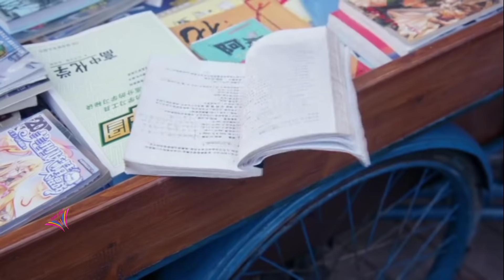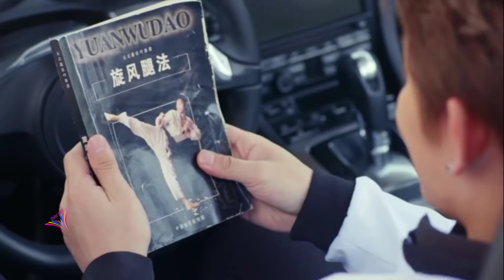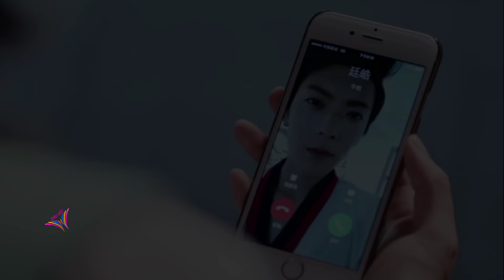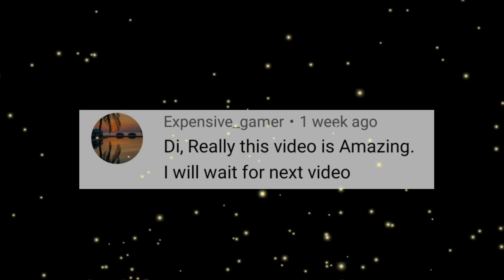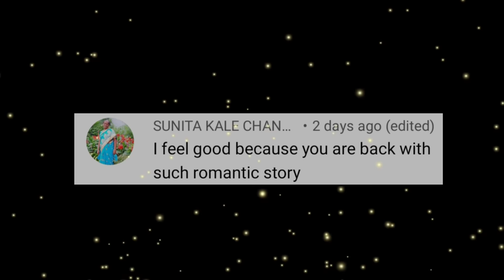New Koreanmix Hindi songs 2021💓Chinese mix Hindi song💓 Chinesemix love story💗thakur g007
Hlo guys.
Can I get 30,000👍 for my hardwork.

Join me on instagram also ✨

Something🌹🌹 special 🌹🌹for u...

 1)Mike D Angelo's Full House ...

2)At a distance spring is green.

3) Super natural love story.

song name: Story

Singers: AJ ft.V-Ren

Visuals taken in the video from : whirlwind girl or my tornado girl

video clips edited by :

 @Gaurav thakur & @Divya thakur

Thanks.